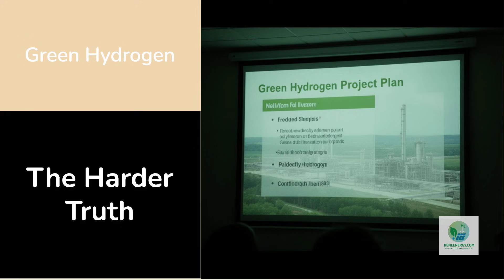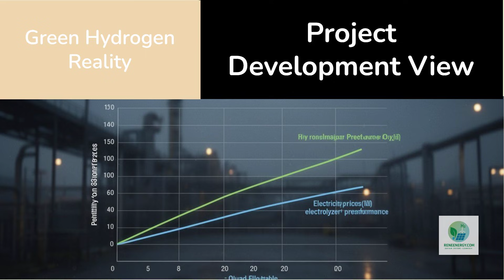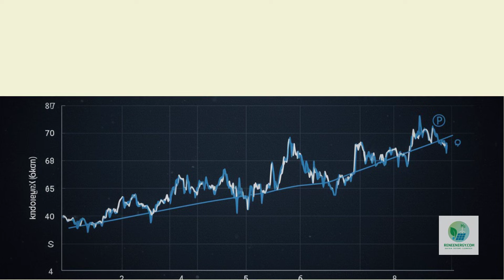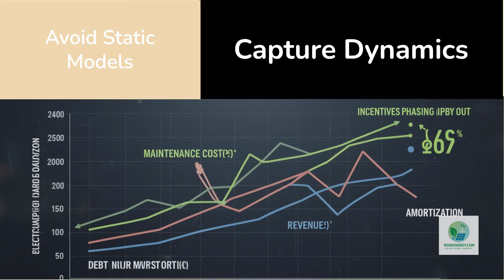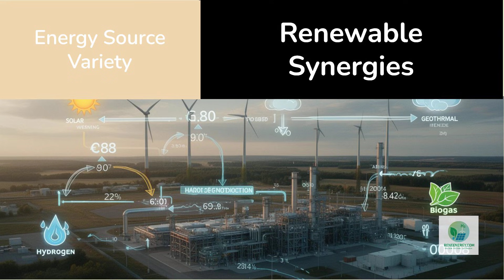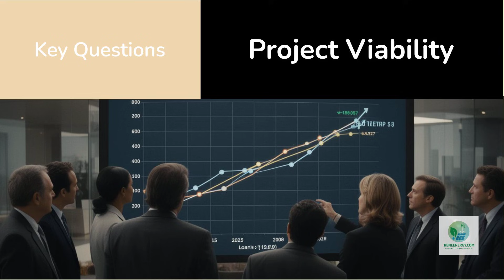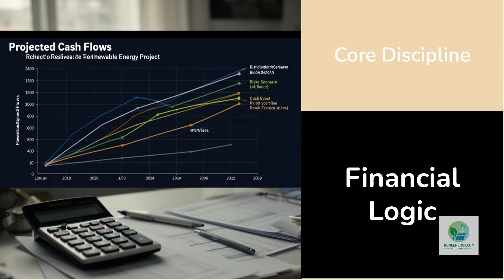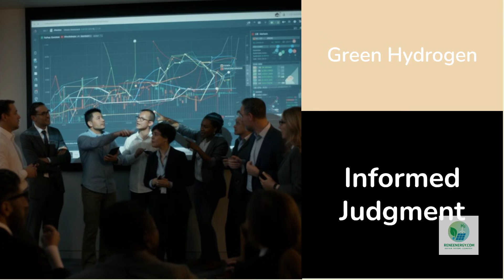Green Hydrogen Isn’t Expensive — The Math Is Just Ignored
⚠️ TOOLS & MODELS USED IN THIS VIDEO

• Green Hydrogen Electrolysis Plant – Techno-Economic Model
• Renewable Energy Project Finance Models (Bundle)
• Pumped Storage Hydropower Plant – 10-Year Financial Model
• Green Ammonia Plant – Project Finance Model
• Geothermal Energy – Project Finance Model
• Biogas / Waste-to-Energy – Project Finance Model
• Solar PV Power Plant – Project Finance Model

Green hydrogen is often presented as a simple solution to decarbonization — renewable electricity in, clean fuel out. In reality, green hydrogen is a complex system where electricity pricing, electrolyzer performance, storage, utilization, and financing structure determine whether a project succeeds or quietly fails.

In this video, we break down green hydrogen from a systems and execution perspective. We examine why electricity cost dominates hydrogen economics, why utilization matters more than electrolyzer efficiency headlines, and why many projects struggle once real-world constraints are introduced. We also explore how green hydrogen connects with other clean-energy systems like solar, geothermal, pumped storage, biogas, and green ammonia — and why disciplined project finance modeling is essential.

H2Hub is ReneEnergy’s training and tools platform, where you can utilize these project finance and techno-economic models together with everything offered on the platform — including structured learning paths, practical workflows, and real-world project frameworks. The goal is to help you apply these tools as an integrated system, the same way developers, consultants, and investors evaluate real hydrogen and clean-energy projects.

This channel is focused on sustainability, systems, and cleantech — not hype. We look at how clean-energy technologies actually work in practice, how projects are financed, and where assumptions tend to break down. If you’re a developer, analyst, investor, or engineer trying to understand the real economics behind the energy transition, you’re in the right place.

If you want to go deeper, the models referenced above — combined with the resources available on H2Hub — allow you to test electricity price scenarios, capacity factors, capital costs, and financing assumptions in a structured and repeatable way. That’s how ideas turn into executable projects.